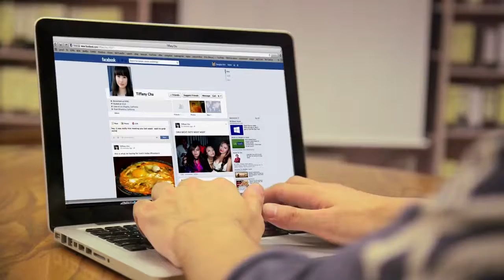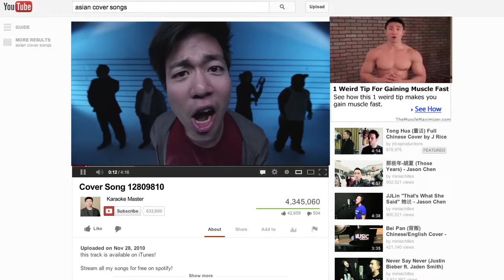I'm Asian American Douglas Kim